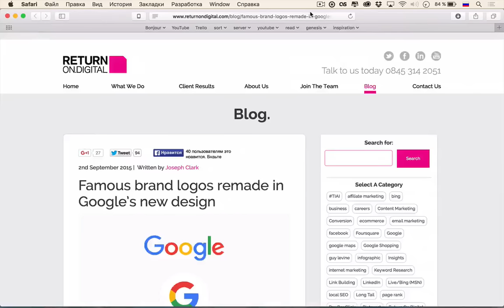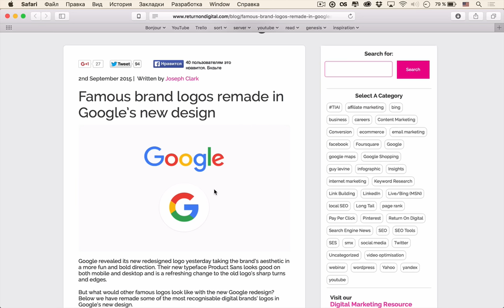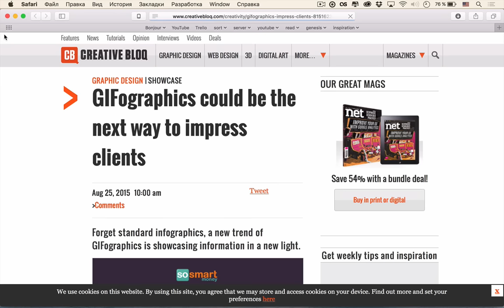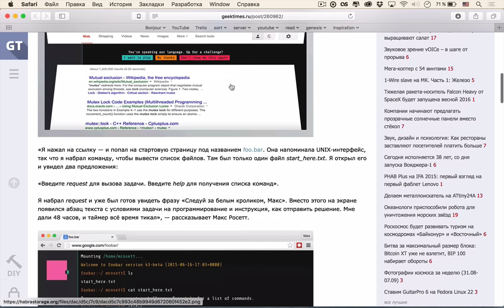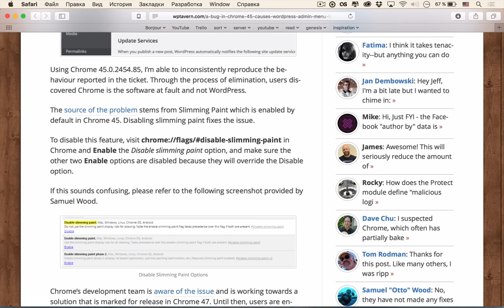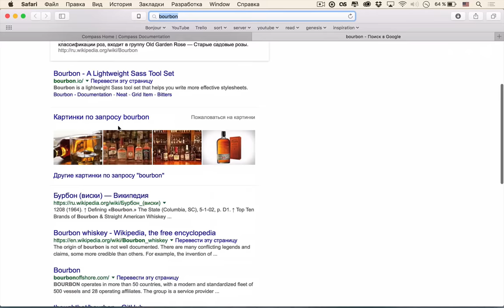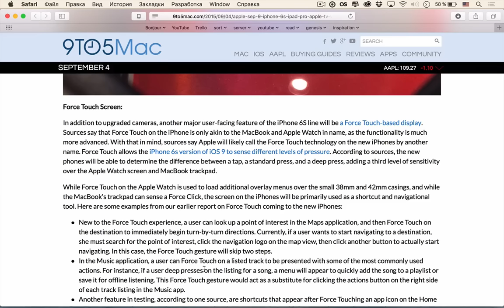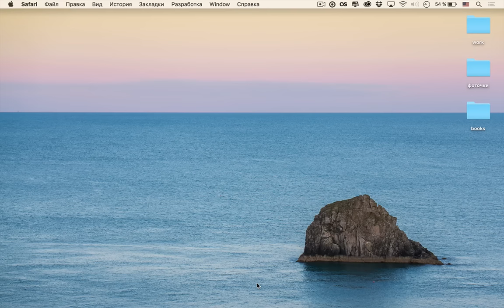Google меняет логотип! — uWebDesign Podcast #50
Медиа-гигант Google впервые за 16 лет кардинально сменил логотип, новый iPhone будет снимать 4K видео и селфи-панарамы, а PayPal представляет сервис для сбора долгов. Об этом и не только наш подкаст #50!

Сегодняшняя музыка — Best Drum And Bass Podcast - 045 - S - Doobie.